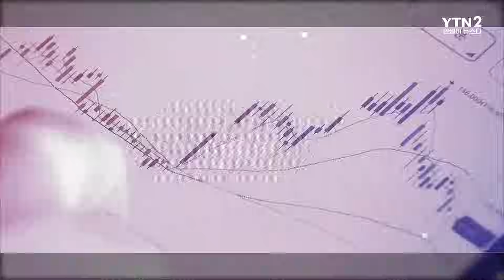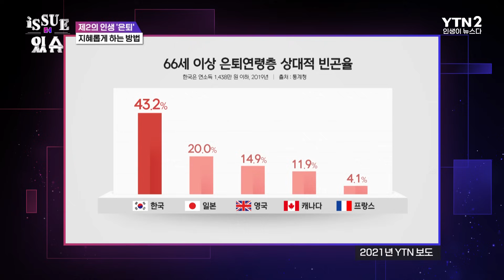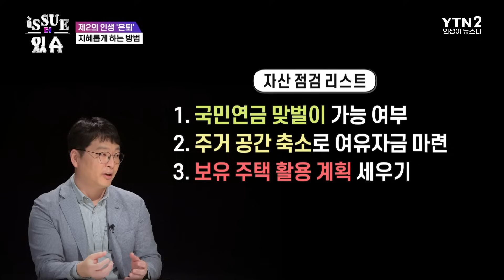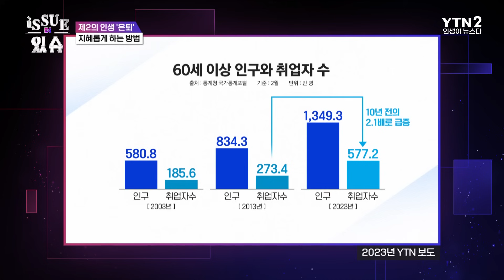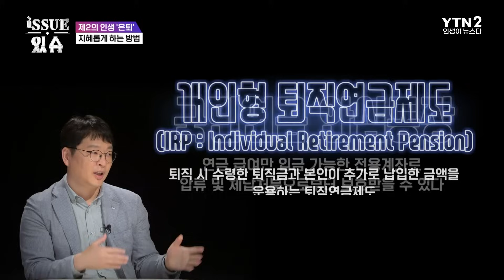제2의 인생 ‘은퇴’, 지혜롭게 준비하는 방법ㅣ이슈더있슈[무삭제판 18회] / YTN2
행복한 은퇴를 위해 준비해야 할 것은?
준비 없는 은퇴 불안한 노후

새로운 출발 '은퇴'
무엇을 준비해야 하나?

제2의 인생 '은퇴' 지혜롭게 하는 방법 이슈 더 있슈에서 자세하게 알아보겠습니다!